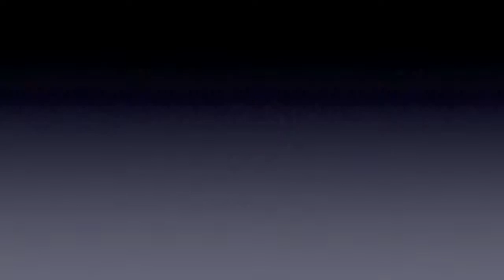99 Dollar Holidays-Spain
Visit Spain. Spain Holidays